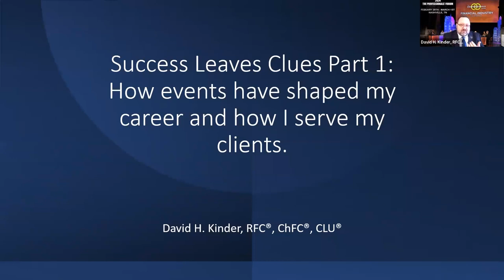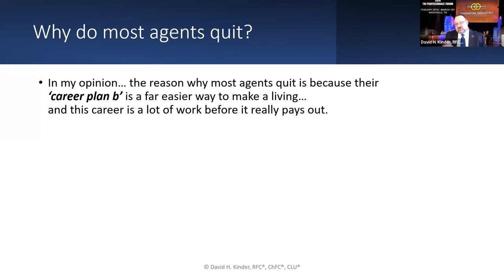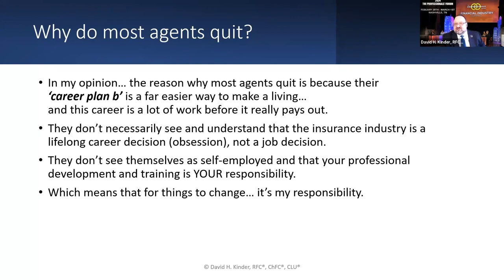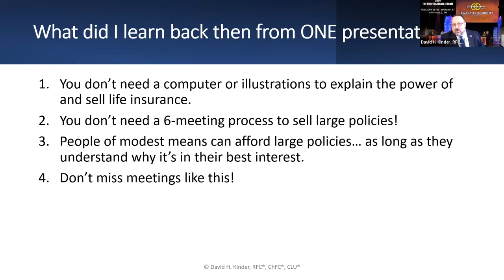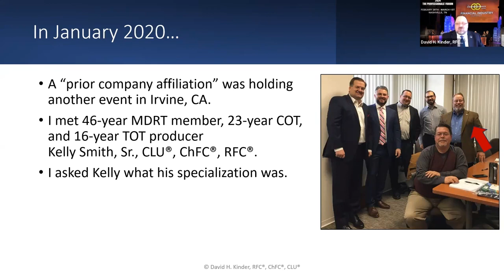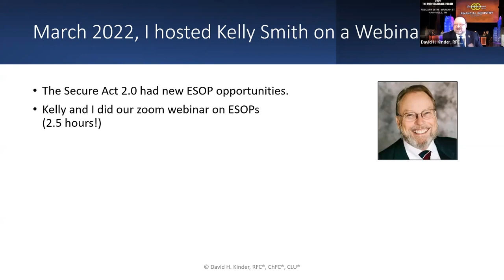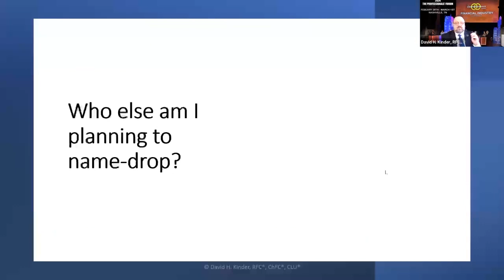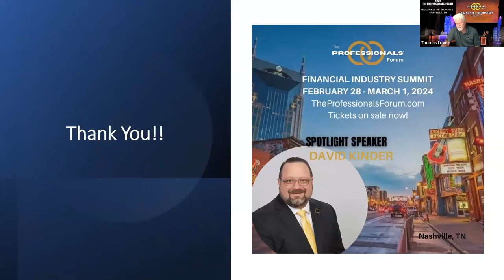Preview Presentation for The 2024 Professionals' Forum Platform Speaker David H. Kinder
Watch more preview presentations (including THE Van Mueller, George Sigurdson, Thomas Love, and Sandy Schussel) of the upcoming 2024 Professionals' Forum and register for two more preview speakers are Turner Thompson and Master Coach Jim Ruta!